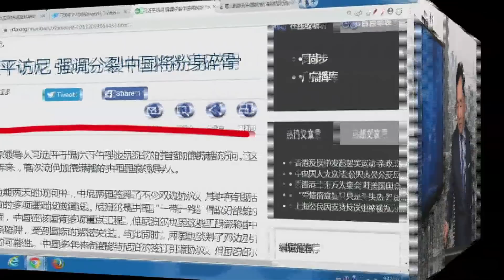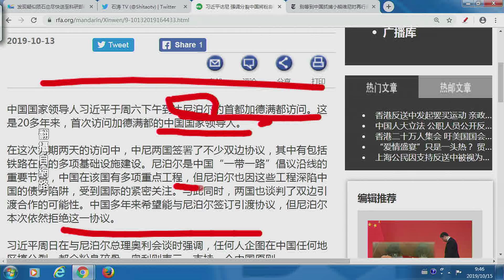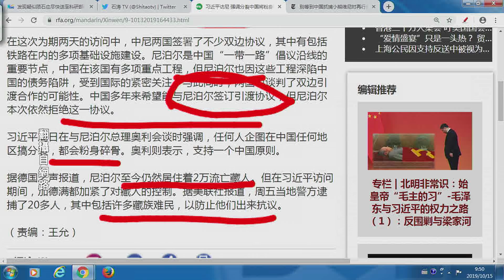《今日點擊》遭彭麗媛‘分裂’的習近平好厭惡語：‘任何分裂者都將粉身碎骨“（16/10）